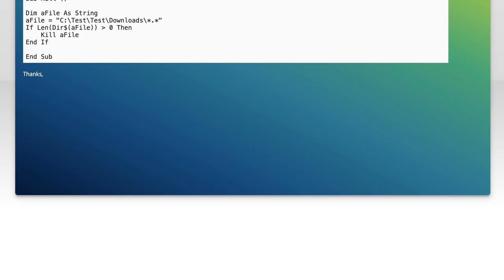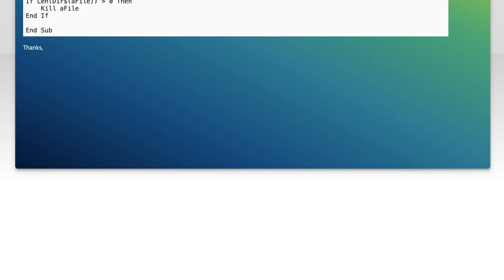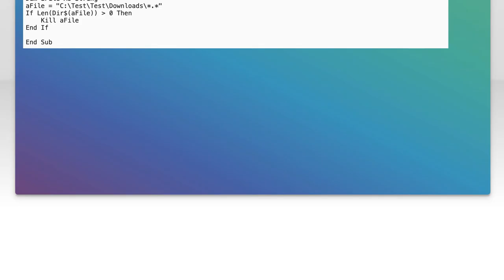How to Delete All Files in a Folder: Step-by-Step Guide for Beginners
In this video, we’ll walk you through the simple process of deleting all files in a folder, perfect for beginners looking to declutter their digital workspace. Whether you're tidying up your computer or managing files on an external drive, this step-by-step guide will ensure you can confidently and safely remove unwanted files. Join us as we break down the methods and tips to make file management a breeze!

Today's Topic: How to Delete All Files in a Folder: Step-by-Step Guide for Beginners

Related to: deletefiles, deleteallfiles, deletefoldercontents, step-by-stepguide,